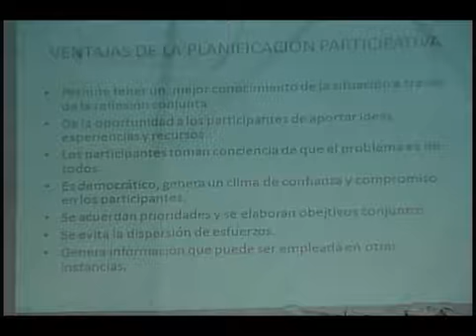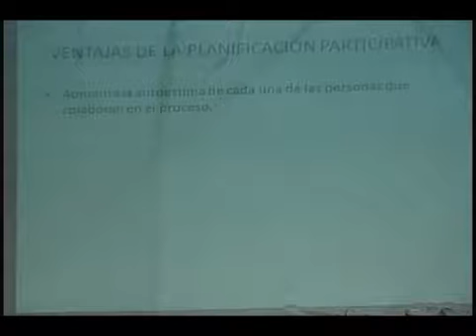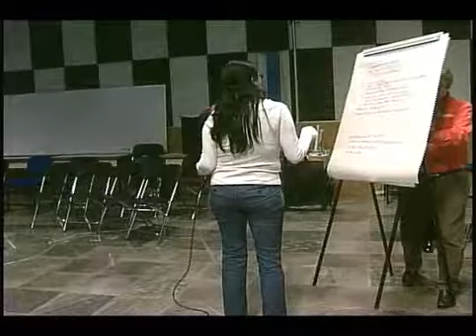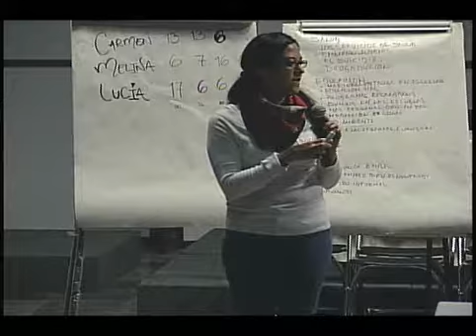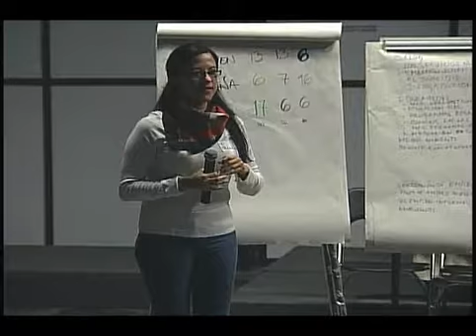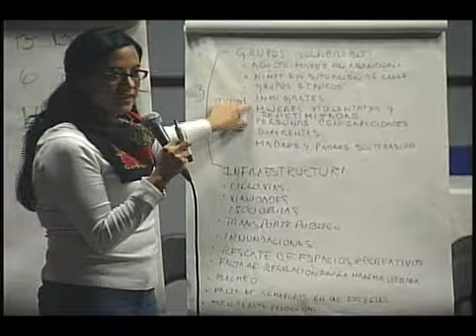Estrategias De Intervencion Sociourbanas Para La prevencion Social Jueves 07 Nov 2014 2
Primer Diplomado Metropolitano en Formación de Constructores de Paz
La Prevención Social ha ganado espacios muy importantes como mecanismo de abordaje del delito y las violencias.
Universidad Autónoma De Queretaro